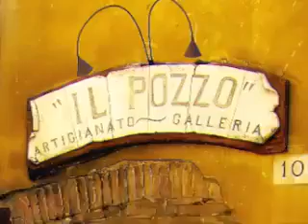Alley of the Oven of Death - Cortona